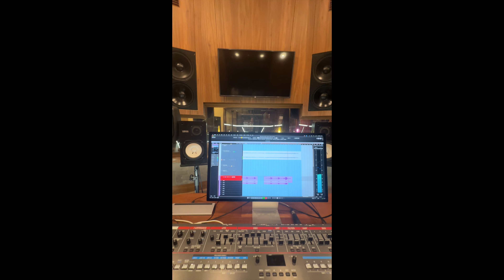Ellen Vlog Karma Sound Studios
A video log of my time recording in Karma Sound Studios in Thailand with producer Chris Craker. We're working on a collection of songs, possibly a new album, of concert favourites including Time To Say Goodbye, O Mio Babbino Caro, Over The Rainbow, Run and Skyfall.

I hope you enjoy this little insight into the process and I can't wait to share this new music with you!